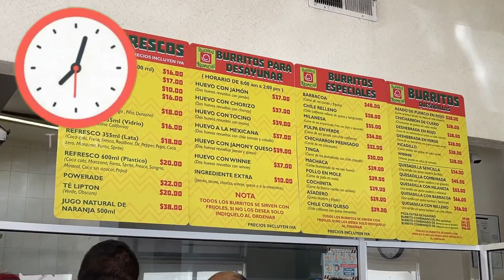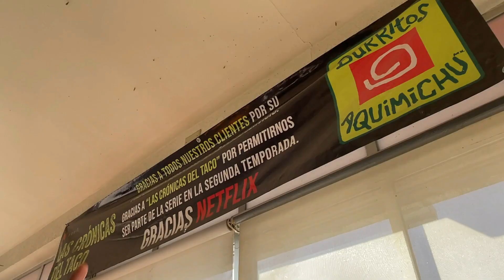LOS BURROS MAS FAMOSOS DE CHIHUAHUA 🌯